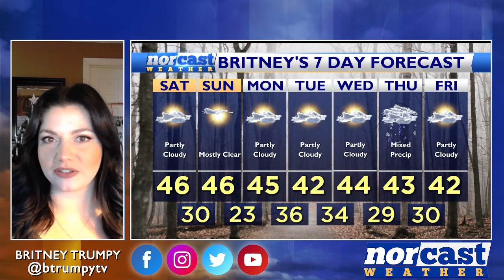Saturday Lunchtime Forecast December 30th, 2023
Happy Saturday! So far it's been a nice day with a mix of sun and clouds and seasonable temps in the low to mid-40s. Overnight tonight we'll be really chilly with low in the 20s. New Year's Eve and Day look nice with highs in the 40s and dry weather.